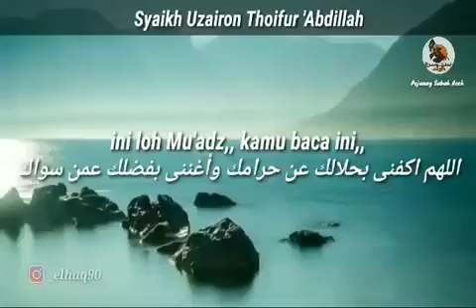Jangan makan yg harom